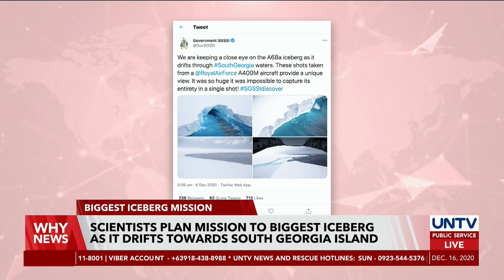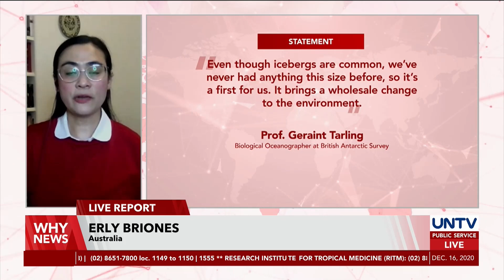Scientists plan mission to biggest iceberg as it drifts towards South Georgia Island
Scientists launch an urgent research mission to investigate the dangers of the world’s largest iceberg headed towards South Georgia Island.